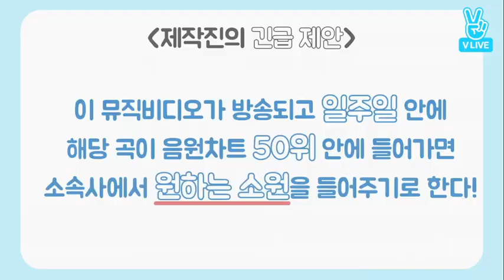[ENGSUB] BTS GAYO Spine Breaker M/V Making